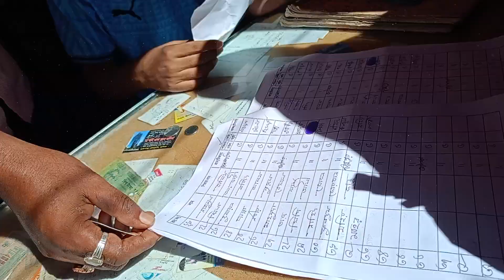18 November 2024(2)